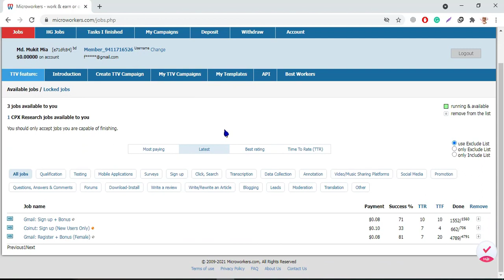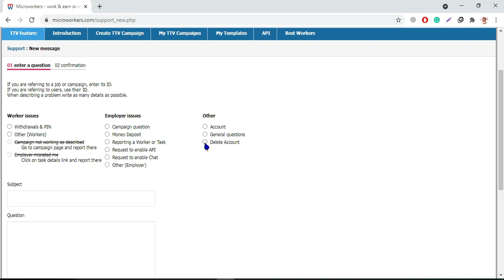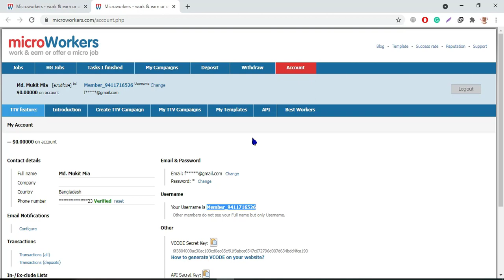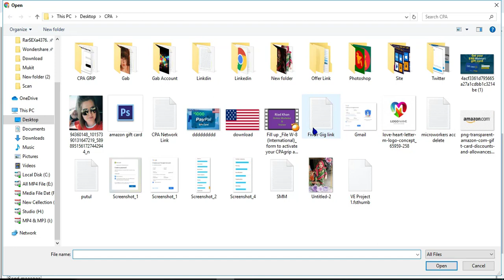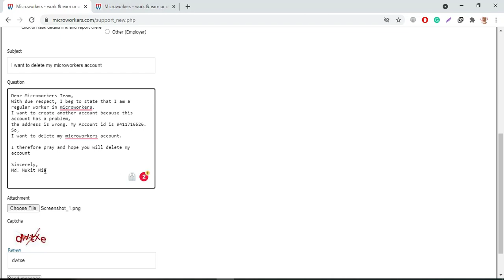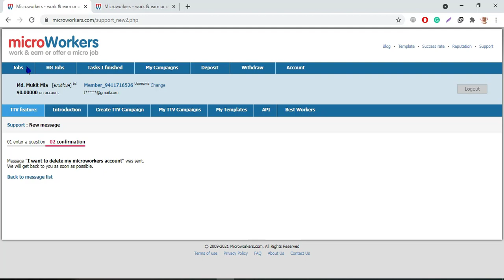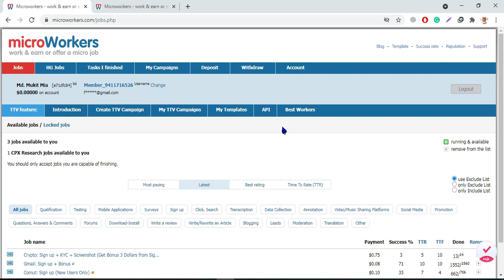How to Delete Microworkers Account Permanently|| Delete Your Microworkers Account 2021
Hi Friends,
I will show You in this videos
How to Delete Microworkers Account Permanently. After permanently deleting the account in Microwork, you can create a new account again and earn money your another account.

subject:
I want to delete my microworkers account.

Question:
Dear Microworkers Team,
With due respect, I beg to state that I am a regular worker in microworkers.I want to create another account because this account has a problem, the address is wrong. My Account id is (your account ID). So, I want to delete my microworkers account.
I therefore pray and hope you will delete my account.
Sincerely,
Your Name